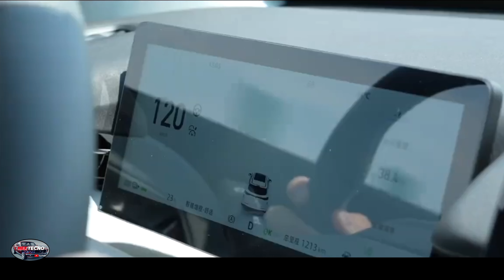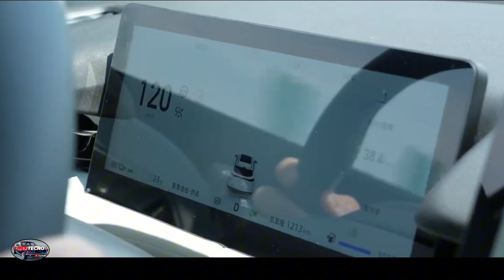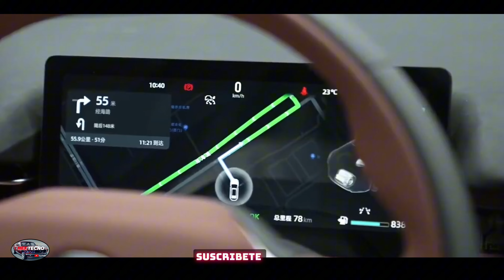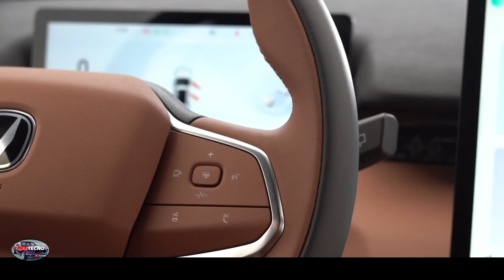CHANGAN UNI Z Con Motor Híbrido Especial, Un Menor Consumo De Combustible Y Más Eficiente